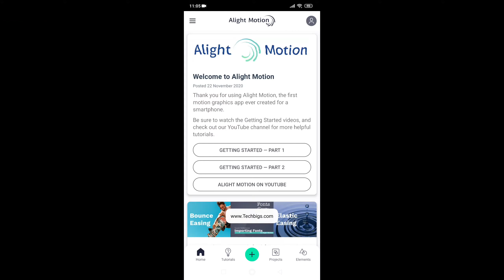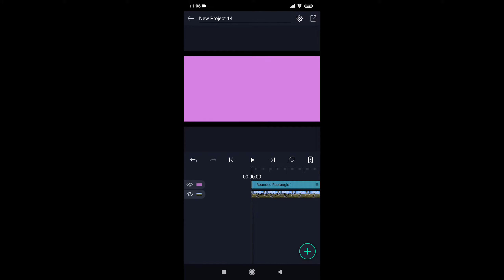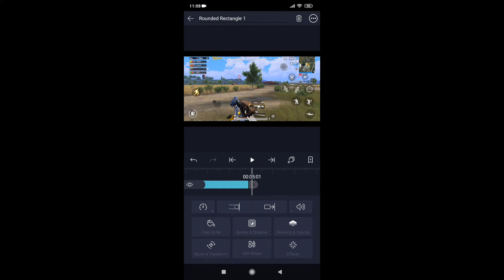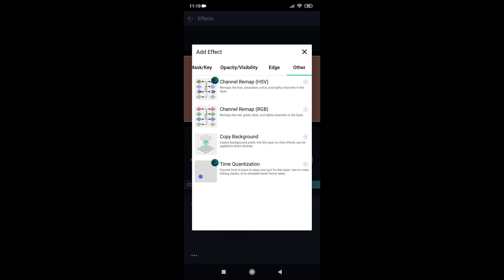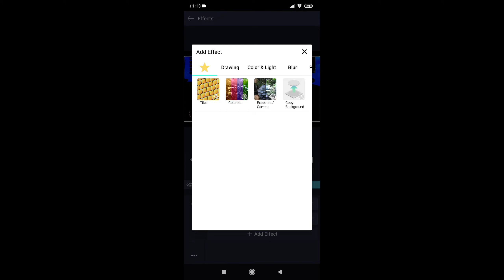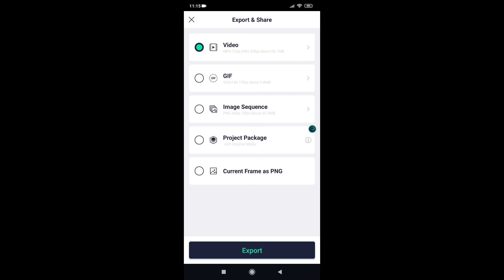Best Colour Grading Montage Effect in Android & iOS [Alight motion tutorial] in tamil 🔥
In this video am showing how to add super colour grading in alight motion

       3 finger claw + gyro